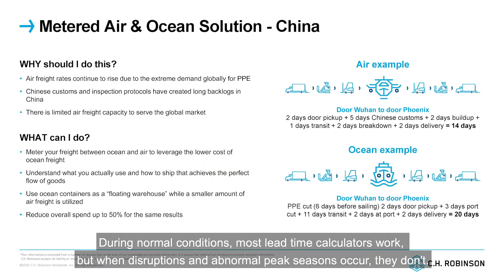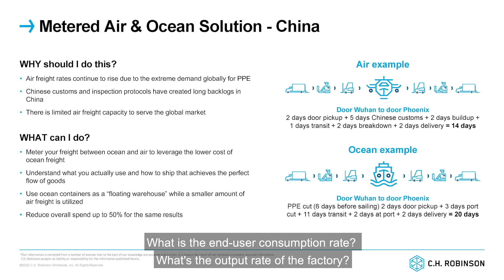Metered freight solutions for personal protection equipment (PPE) from China to North America